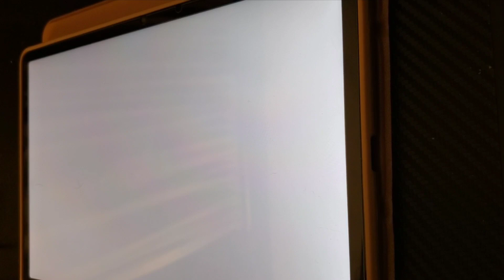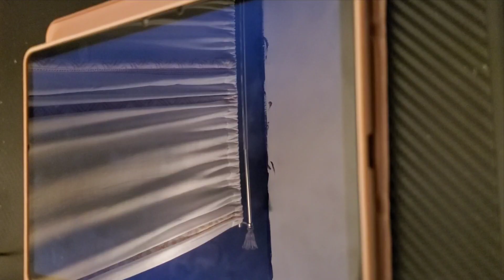Project Sekai - Colorful Marine Snow (Expert Full Combo)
pretty fun. took me two tries cuz i got 1 good on the first attempt. so that sucked. also this was easier than i expected